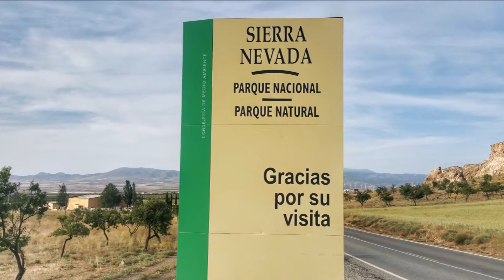Ruta Chullo y Peñones del Mediodía desde La Ragua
Reportaje fotográfico realizado en la ruta montañera Cerro del Chullo y Peñones del Mediodía desde La Ragua en Sierra Nevada